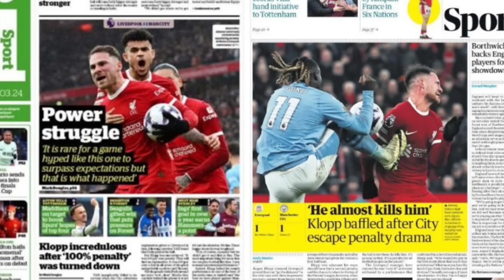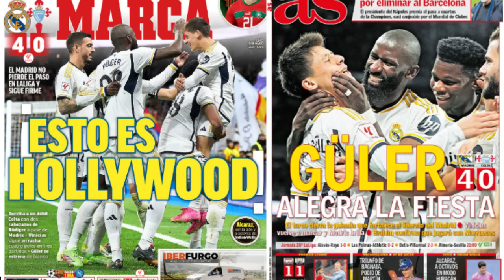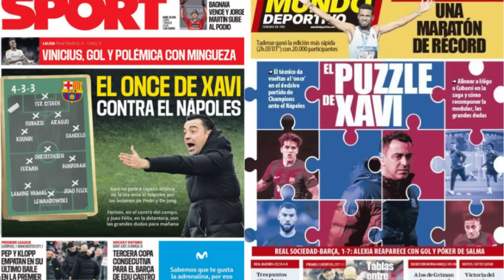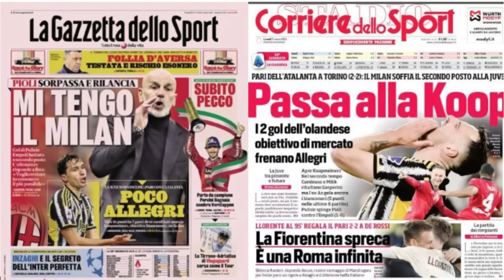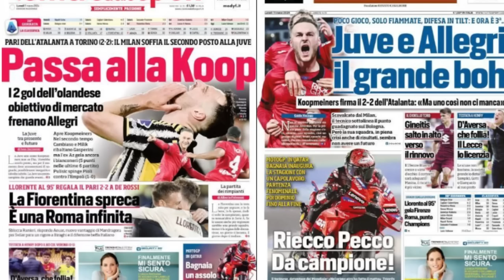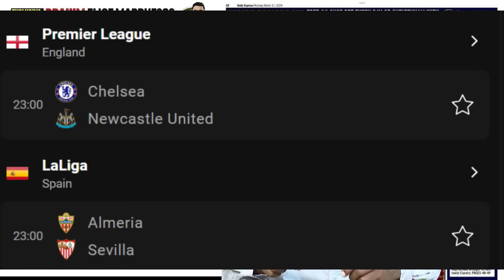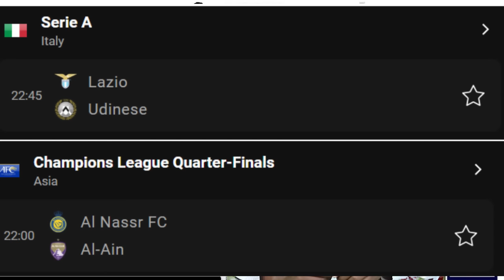WARGESYADA 5 Arimood oo aan ka barangay kulankii Liverpool iyo City waxba iska qaadi waayeen, Real